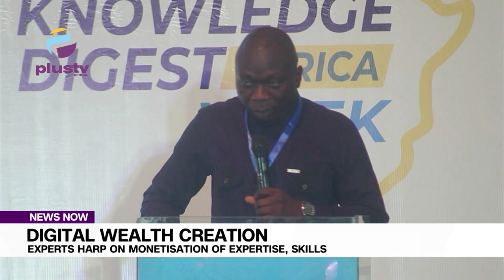Digital Wealth Creation: - Experts Harp On Monetisation Of Expertise, Skills.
-There is a knowledge gap and information in Africa, and as such people need to understand what to do and apply information to create wealth.